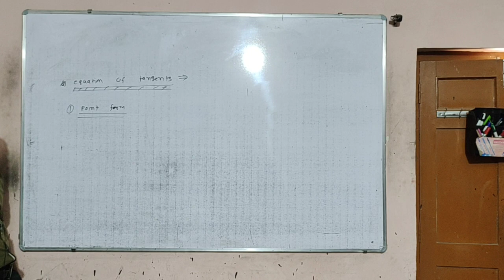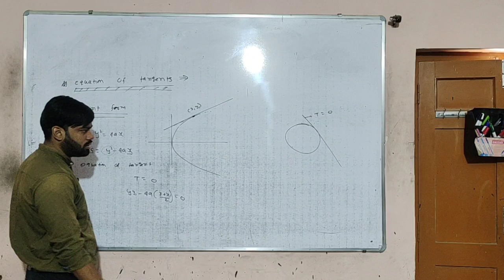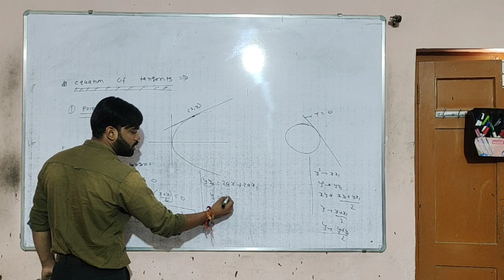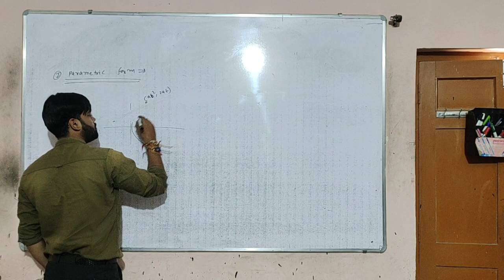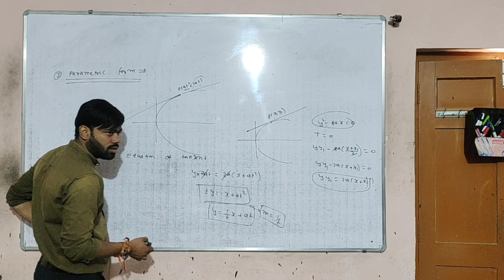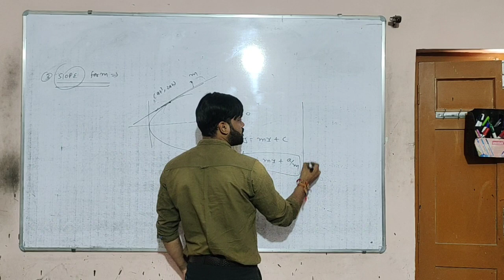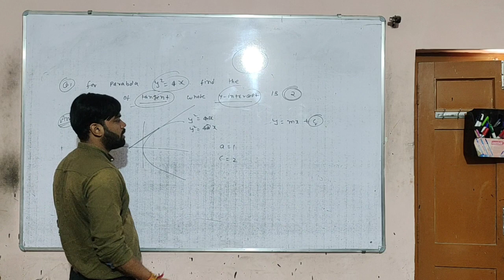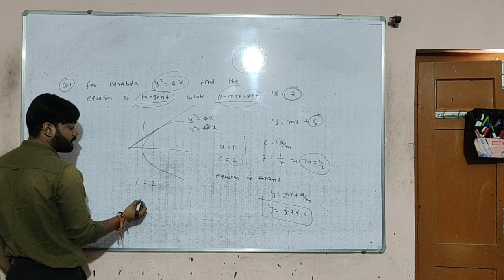Parabola L6. | Equation of tangents | Jee mains| jee advance| Class-11th| Jugal maheshwari